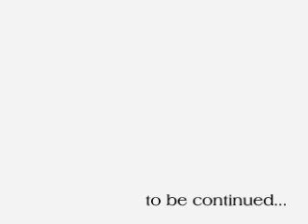Walkthrough Prince of Persia The Two Thrones part01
from: Intro
to: The ramparts save

Played on hard with PS2 controller on PC

goTh'a